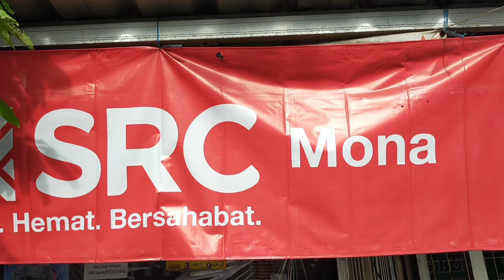KUNJUNGAN BOS OREO LENGGANG KAKI😎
Kami melayani segala kebutuhan anda.
Dari :
-Sembako
-pulsa
-tranfer antar bank
-paket data
-isi OVO
-gopay
-link
-kopi
-minuman dingin
-wifi...
-bensin...
-DLL

Apapun yg anda butuhkan kami sediakan
Apapun yg anda cari kami siapkan